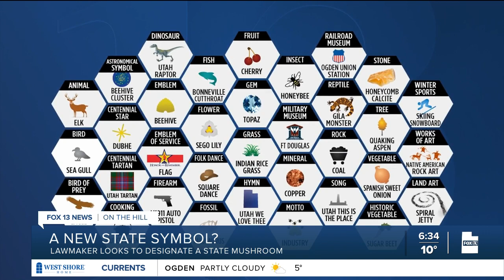Utahns push to make Porcini the official state mushroom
A Utah lawmaker is running a bill to designate the porcini as the official state mushroom of Utah.

Rep. Christine Watkins (R-Price) is the author of House Bill 92, with the goal of raising awareness of mushrooms' important role in Utah’s ecosystem.